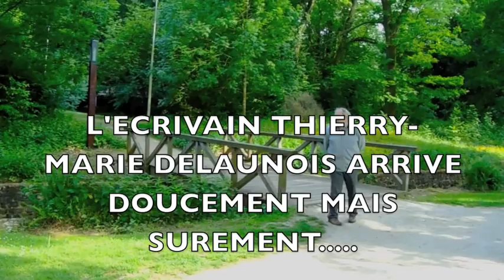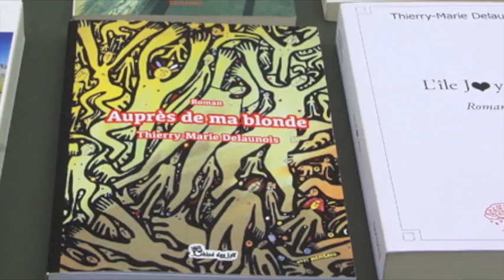AUPRES DE MA BLONDE Thierry Delaunois vidéo ANITADEMEYER